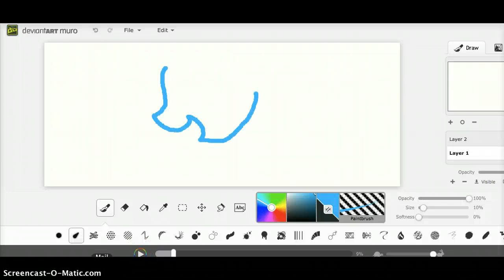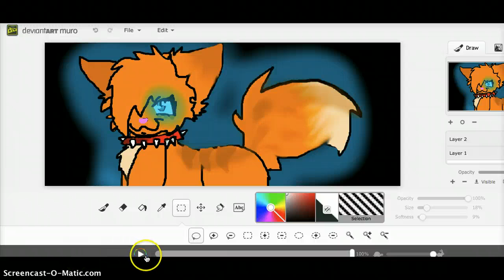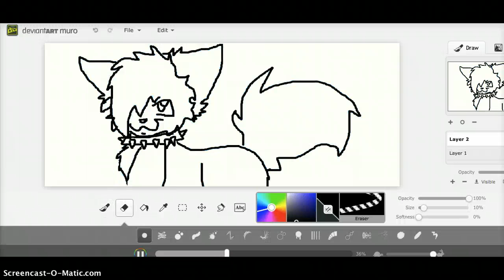Iris Blaze speedpaint